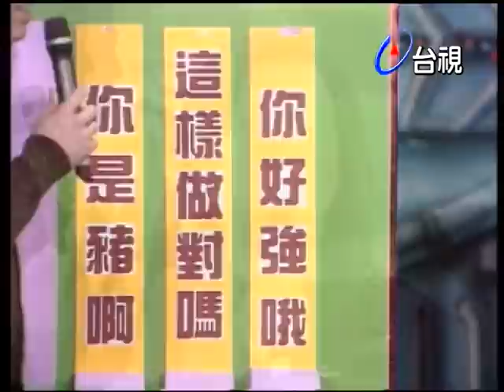謝金燕.六月為他大打出手？錦雯意外爆料有對象？溫金龍打給錦雯[台灣紅不讓-Call Out]精彩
主持人：徐乃麟

來賓：許效舜